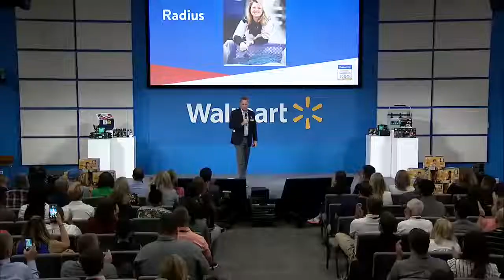Walmart CEO Doug McMillon holding our bestselling RADIUS Totz Toothbrush!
This isn't a fake! That's @Walmart CEO Doug McMillon holding our bestselling RADIUS Totz Toothbrush! We're proud to be working with such a great retail partner that is focusing on sustainable, made in the USA products. We were honored to be selected as their feature Made In The USA brand earlier this year during open call in Bentonville! Look out for new launches as we expand our assortment! Thank you Walmart for making sustainable a priority!